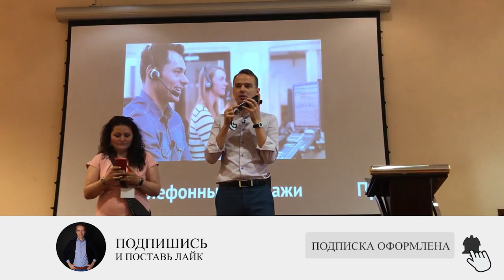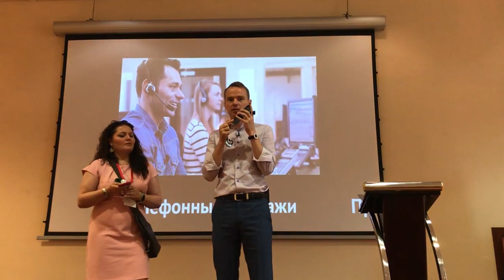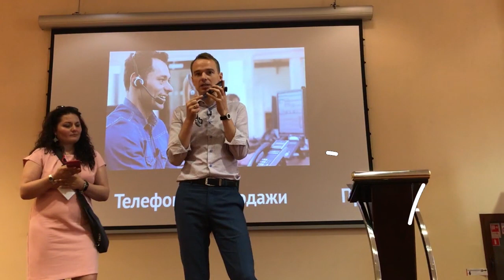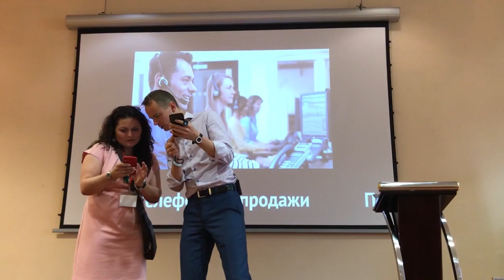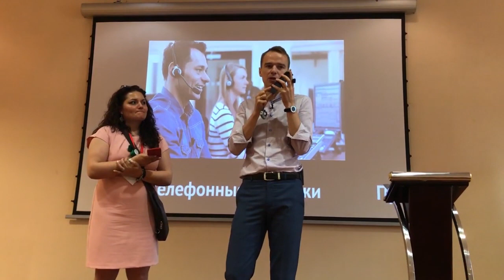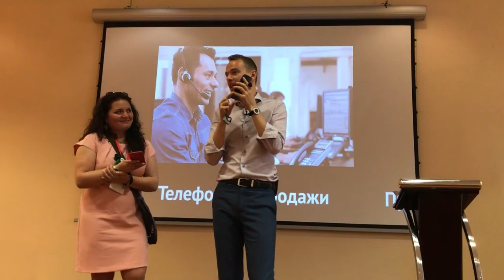Продажа и дожим клиента в прямом эфире!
Вернёмся к продажам?
Многие в комментариях часто пишут, ну, вот вы позвонили, клиенту продать не смогли, что с того? Каждый так может, позвонить и остаться без продаж.
Скажу так) Разумеется,
наша главная задача - продать. Однако есть 2 момента:
1. Есть разные типы клиентов, а точнее все они по-разному "подогреты". Кто-то уже месяц хочет купить автомобиль, определился далека с цветом. А кто-то даже не задумывается, что он ему нужен. Понятно, что со вторым придется работать дольше.
2. У русских такой менталитет. Мы не готовы покупать у кого попало)) поэтому при первом разговоре редко что покупаем.
Итог простой, главная задача звонка - расположить к себе человека. Перейти на следующий шаг.
Клиент обычно покупает на 5-6 касание) а иногда и на 10-15 ))
Так что больше попыток, господа. И не торопитесь)
Кто какие инсайты в продажах сделал для себя в последнее время?)

Контролируем продавца Контрольный звонок Владимир Якуба

Она не соглашалась на встречу, пока я ей не сказал...

Не смог записаться к врачу. Плохие скрипты. Звоним конкурентам

Клиент не соглашается работать Жесткие переговоры